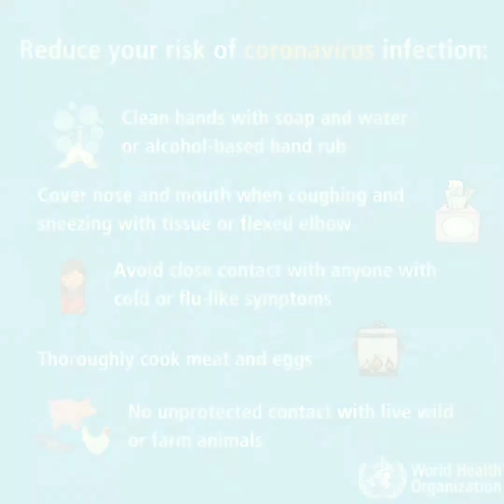Soursop Curry (Anoda Curry) Make it easy !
Hi guys,

Today I show you how to cook Soursop Curry. It's Delicious 😋. You can try...

අවශ්‍ය ද්‍රව්‍ය:

අමු අනොදා ගෙඩියක්
වතුර කෝප්පයක්
කහ කුඩු
අමු තුනපහ කුඩු
කරපිංචා
රම්පෙ
කුරුදු පොතු
අවශ්‍ය නම් අමු මිරිස්
ලුණු කුඩු හෝ ලුණු වතුර
අබ
පොල් කිරි